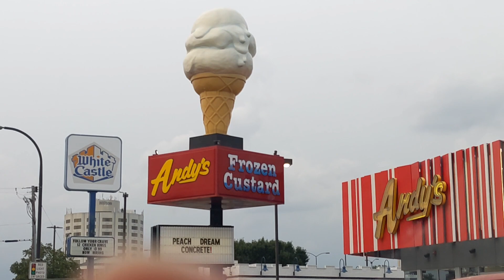Gabriel's Lego City/An adventure in travel ⛈️🌩️🌧️☔